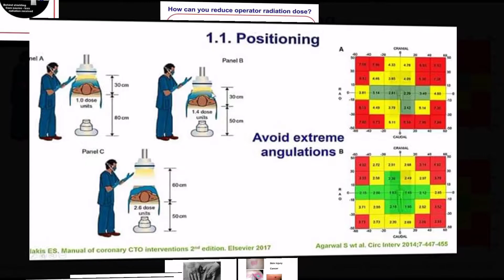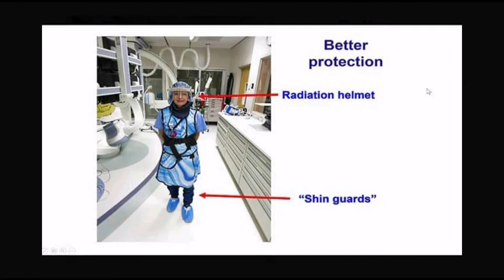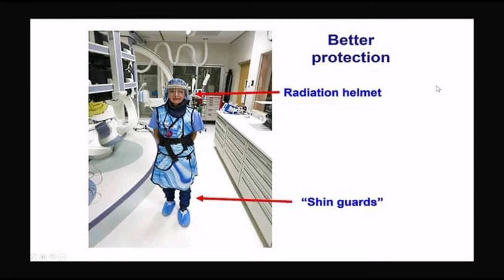Radiation In Cath lab